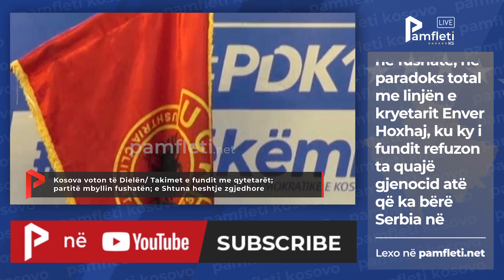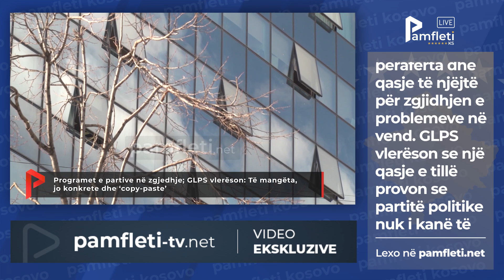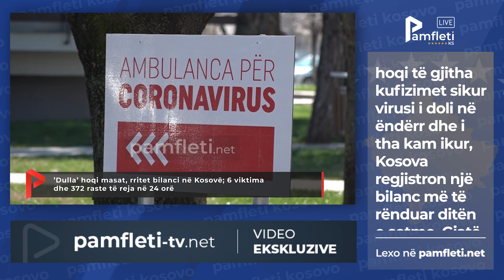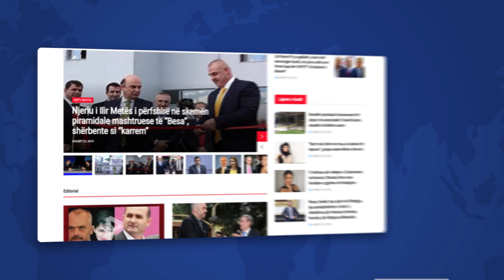Edicioni i Lajmeve - 12 Shkurt (Kosove)